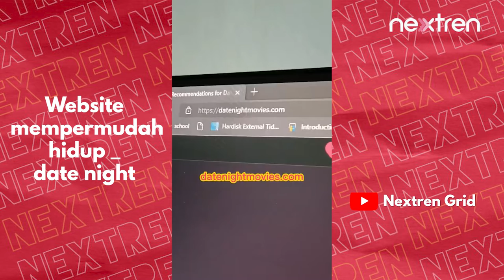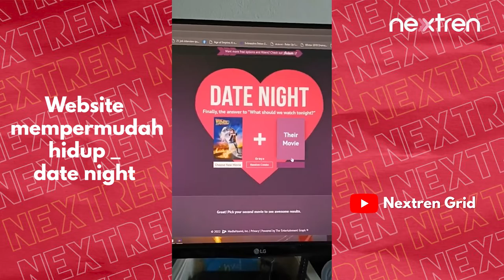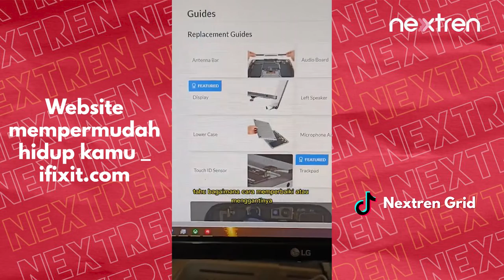Website-Website Untuk Mempermudah Hidup Kamu (Kompilasi 1)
nextren.com - inilah kompilasi dari sejumlah website yang bisa mempermudah hidup kamu dalam beraktivitas dan berkerja sehari-hari